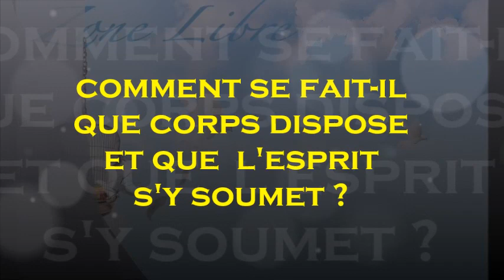957 " Comment se fait-il que le corps dispose et que l'esprit s'y soumet ? " Guy ROGER ZONE LIBRE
Comment on en est venu à être ce que l'on a conçu afin d'exister? pourquoi s'identifie-t-on au corps qui est le vaisseau dans lequel on parcourt la dimension du temps? C'est dans un esprit libre que se révèle la réalité celle qui est au-delà de ce qui est projeté par la pensée. Il s'agit ici de réaliser le pouvoir de l'esprit sur la chair.